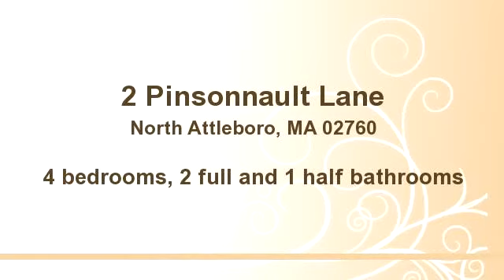2 Pinsonnault Lane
Enjoy this video of 2 Pinsonnault Lane